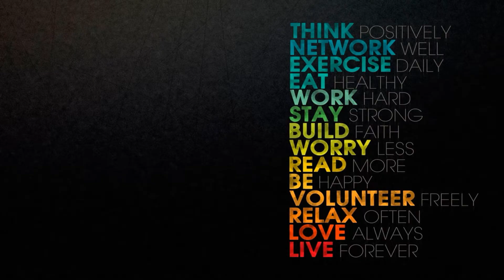Ambuja Cements Ltd and Hindustan Copper Ltd